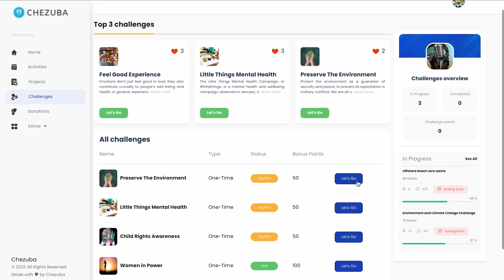Ep-110: Breaking the Incarceration Cycle: Instilling a Sense of Purpose and Optimism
Meet Joel Van Kuiken, a seasoned professional in communications, public relations, digital media, and design-thinking. Driven by a profound passion for transforming ideas into reality, he took a leap of faith in 2020, leaving his corporate job to fully dedicate himself to The Delta Project's vision. As co-executive director, Joel leads the charge in ensuring the organization's sustainability and impact on juvenile students caught in the cycle of incarceration. Through his role as a facilitator of The Delta Project Conversations and leading the Future Skills - Digital Editing program, Joel is making a significant difference in the lives of marginalized youth, providing them with hope, education, and opportunities to break free from social stigmas and limited resources.
Podcast Highlights and Timeline:
Introduction (00:00 - 03:20)
Tej introduces the podcast and its focus on the work of non-profits and inspiring individuals.Tej introduces today's guest, Joel Van Kuiken, highlighting his background in communications and passion for driving positive change.
Challenges Faced by Juvenile Students (03:20 - 12:15)
Joel shares the obstacles faced by juvenile students caught in the cycle of incarceration, including limited access to education and disrupted learning.They discuss how social stigmas and stereotypes contribute to the marginalization of these students and hinder their opportunities.Joel emphasizes the significance of addressing mental health issues affecting the overall well-being of these young individuals.
The Birth of The Delta Project (12:15 - 22:30)
Joel reveals the journey that led him to establish The Delta Project, focusing on empowering juvenile students.He explains the holistic approach taken by the organization to break the cycle of incarceration and create meaningful change.Tej and Joel delve into the vision and mission of The Delta Project and how it aligns with Joel's passion and skills.
Empowering Youth Through Education and Skills (22:30 - 36:10)
Joel discusses the various initiatives of The Delta Project, with a focus on providing education and future skills to the youth.He shares heartwarming success stories of how the organization's programs have transformed the lives of the students they serve.Tej and Joel explore the potential long-term impact of empowering these young individuals and breaking the cycle of incarceration.
Driving Change and Ensuring Sustainability (36:10 - 46:40)
Joel talks about his decision to leave his corporate job and fully dedicate his time to driving The Delta Project's vision.He explains the challenges and rewards of leading a non-profit and ensuring its sustainability into the future.Tej and Joel discuss the importance of community involvement and collaboration in The Delta Project's journey.
The Power of Hope and Belief (46:40 - 53:15)
Joel shares personal anecdotes that highlight the power of hope and belief in transforming the lives of the youth they work with.They explore how providing opportunities and resources can instill a sense of purpose and optimism in these young individuals.
Closing Thoughts and Call to Action (53:15 - 58:00)
Joel shares his final thoughts on the podcast, inspiring listeners to support and get involved in The Delta Project's mission.Tej expresses gratitude to Joel for his dedication and the incredible impact he's making in the lives of juvenile students.Tej provides information on how listeners can support The Delta Project's efforts and be part of this transformative journey.